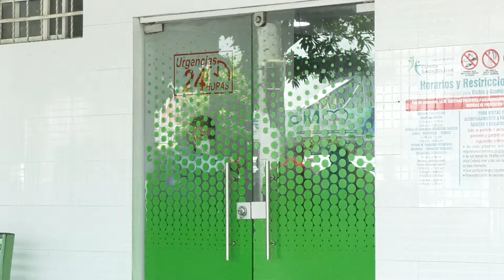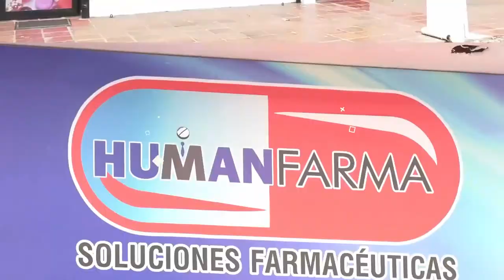ASESINAN A UN HOMBRE EN TIERRA PROMETIDA